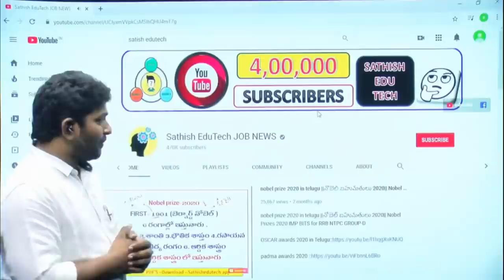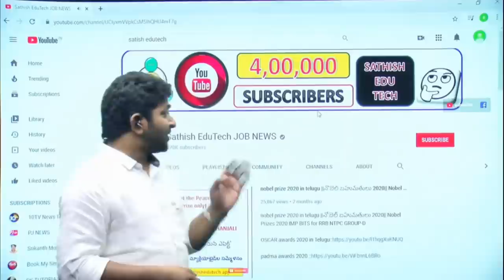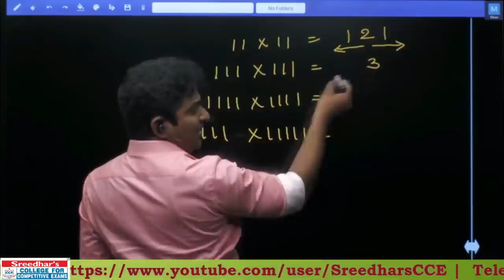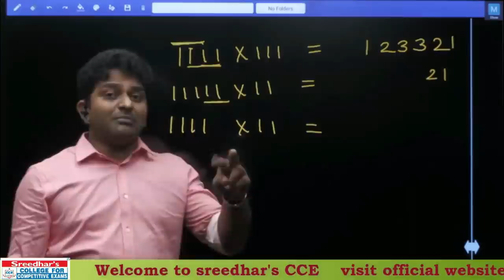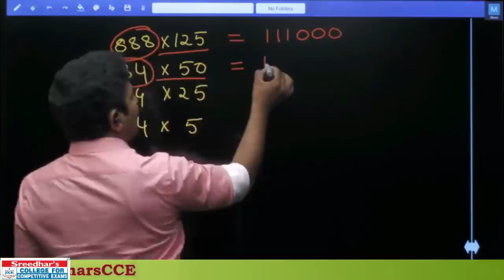NUMBER SYSTEM Class -4 ||RRB NTPC,GROUP-D ,SI,CONSTABLE,SSC, IBPS BANKS All other competitive exams